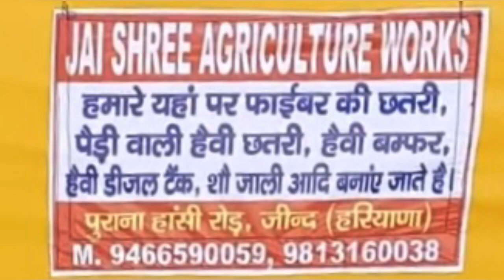How to install flag on car || Flag Stand || Removable || Iron Pipe || Duster || Best Technique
Video with full details how to install flag on car ||
Scatrchless Method